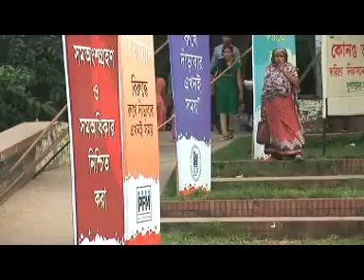Minar Pimple's Solidarity Song in Dhaka, Bangladesh